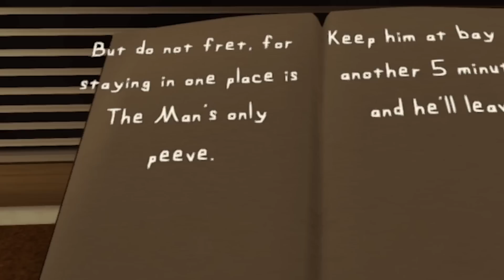Let's Play | The Man From The Window with Molly and Daisy!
In this crazy game, Molly and Daisy play Mama Rabbit and Junior Rabbit. After finding a creepy book on their apartment kitchen table, they find out it's actually cursed! But can they hide from the man in the window for 5 minutes or will he take Junior away forever?